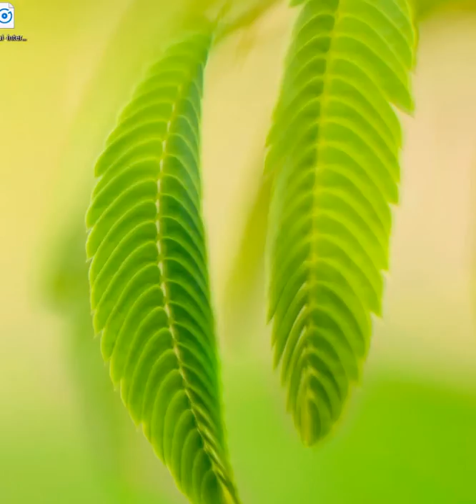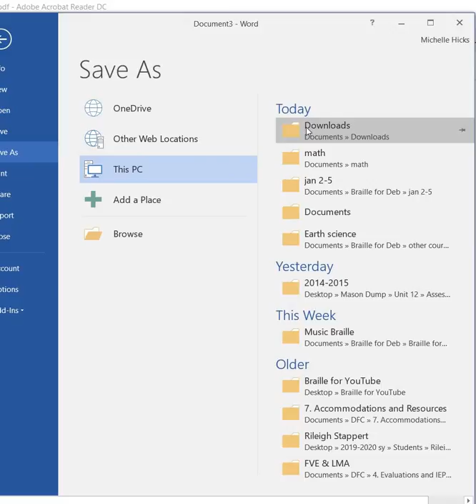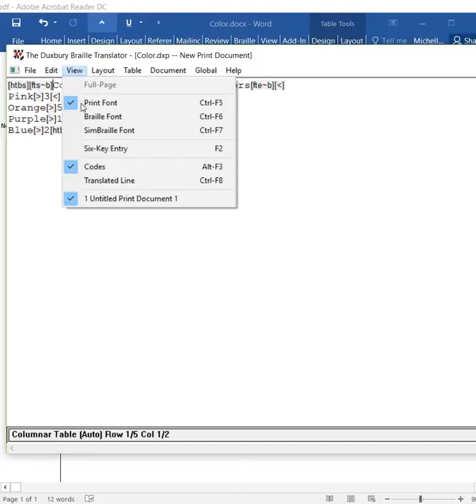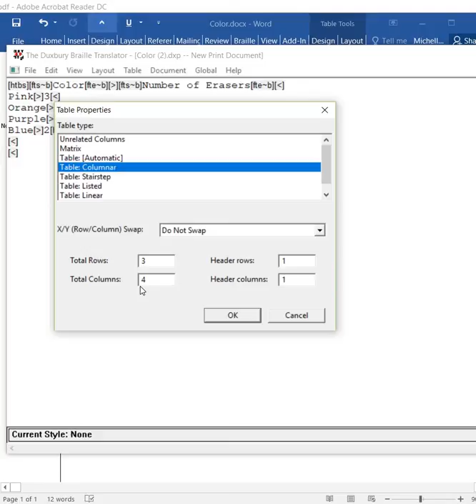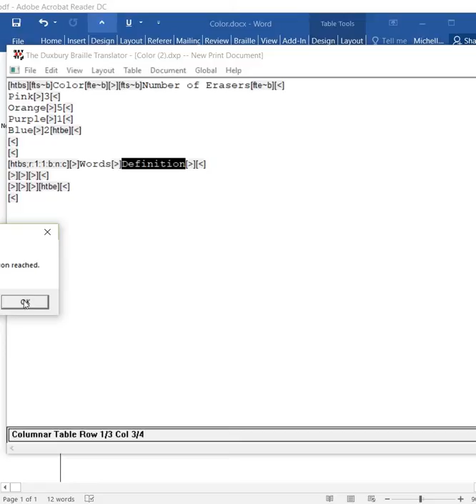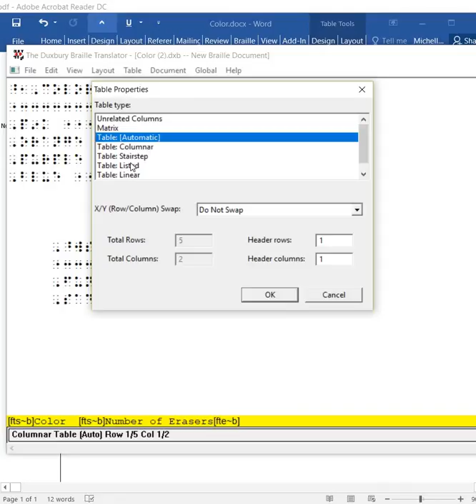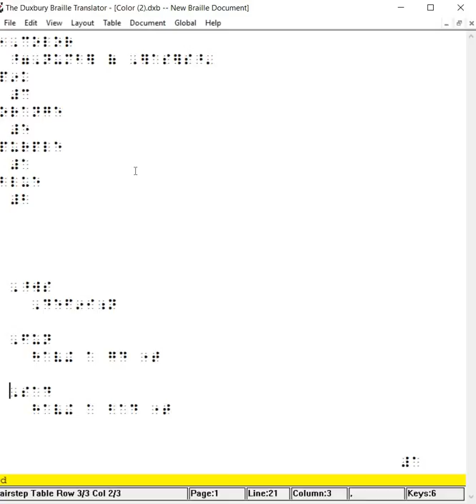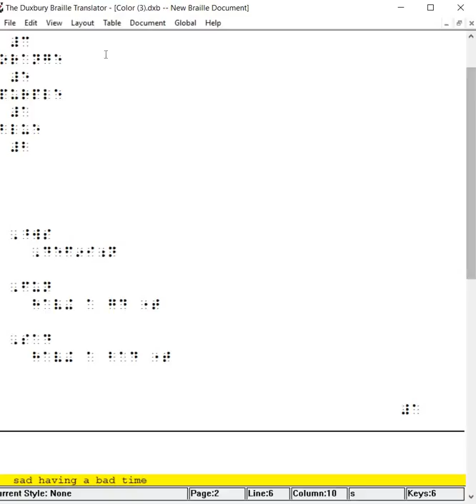How to create a table in Duxbury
Have you ever wondered how to create a table or chart in Duxbury? Let me show you three different ways to do it!
This is in response of a comment left by Nazanin Poirier. I hope this helps, Nazanin!